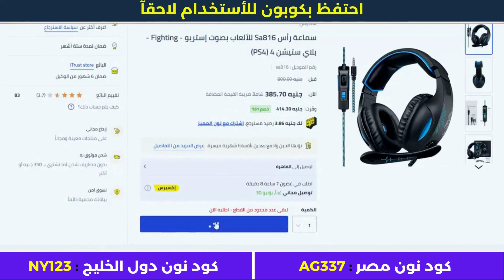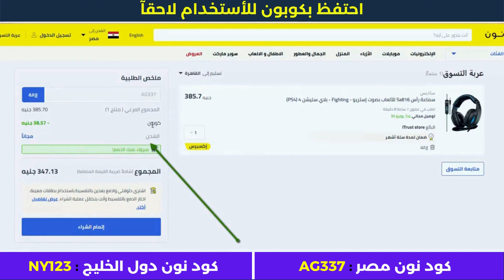كود خصم نون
• كود خصم أمريكان إيجل : AGRY
• كود خصم ليفل شوز : LV35
• كود خصم مودانيسا : FZ50
• كود خصم نون مصر : AG337
• كود نون دول الخليج : NY123
• كود خصم سيفي : CCC72
• كود نمشي : GOAL3
خطوات عمل طلب على نون مصر

الأجهزة الألكترونية.
أزياء وملابس.
مستلزمات الأطفال.